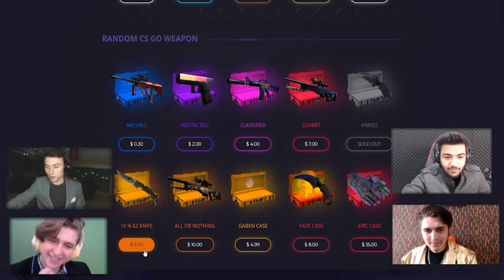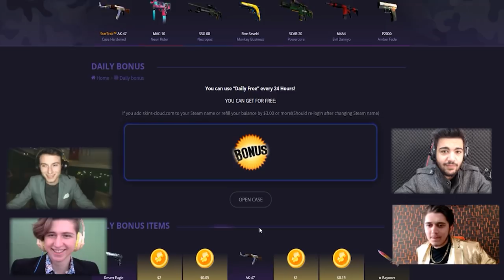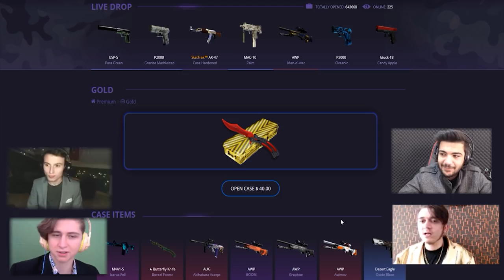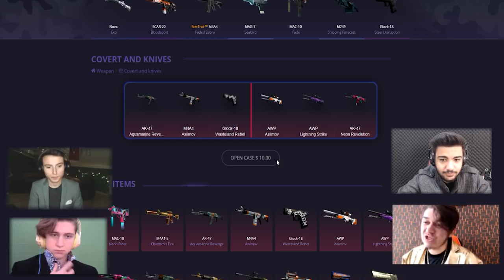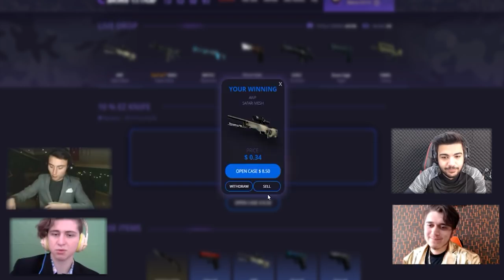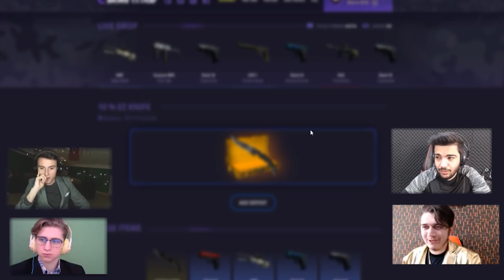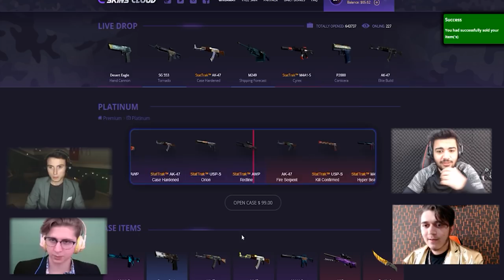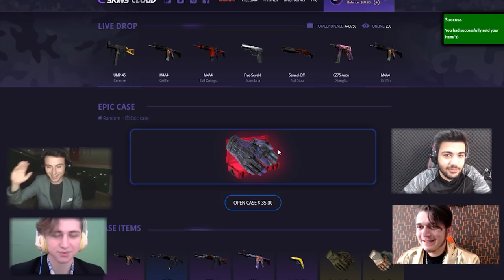MERTCAN YİNE KAVGA ÇIKARDI 30 TLYE BIÇAK ÇIKARTTIK !!!